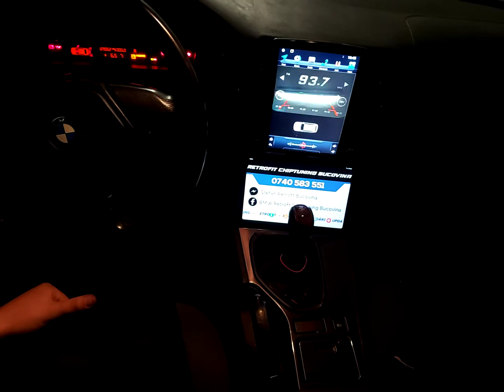BMW Seria 5 E39 528i - Retrofit Navigatie Android + Cameră Retur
⚡ Montare Navigație Android - Youtube, Waze, Google Maps, Video USB și multe altele
⚡ Montare Cameră Retur + Tragere&Modificare Cablu
✅ Totul 100% funcțional❗️

💬 Pentru mai multe informații, nu ezitați să mă contactați!